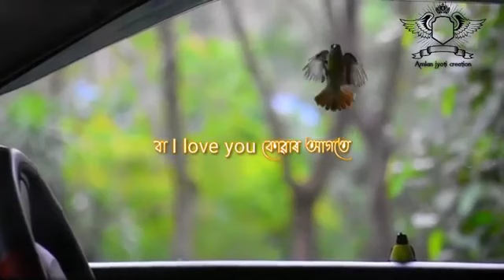welcome to back ☺️